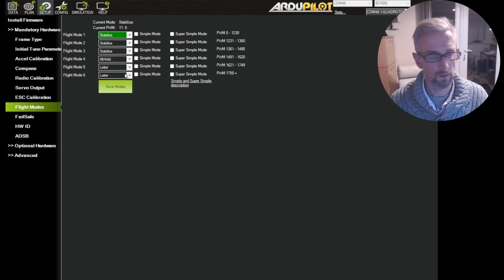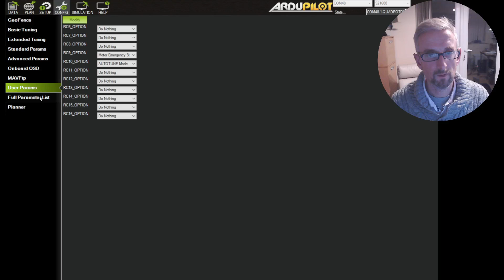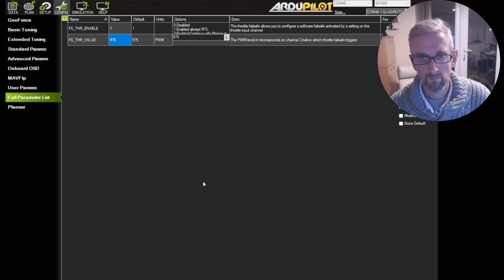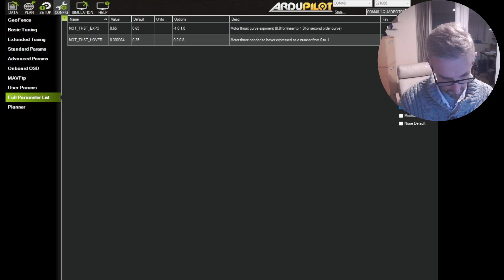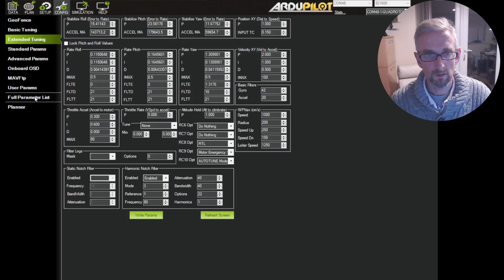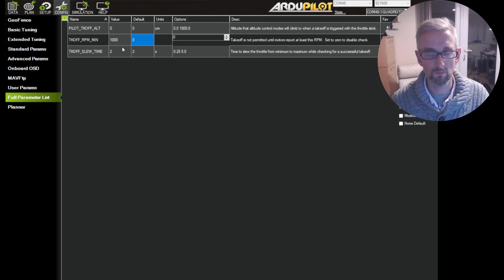Holybro X500v2 Build Video 11 - Final Setup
- 🚁 Flight modes: Loiter, AltHold, and Stabilize are set up.
- 🔄 RTL on a switch: RTL (Return to Launch) is assigned to RC8 for easy control.
- 🔇 Throttle failsafe: Default setting of always RTL is recommended.
- ⚠️ EKF fail safe: Changing it to Al hold allows the copter to settle down before manual landing.
- 📈 Hover throttle: Set throttle acceleration parameters to reflect the hover throttle value.
- 🚀 Takeoff RPM min: Set to 1,000 to prevent takeoff if motor fails to arm.
- 🎥 Next series: Configuring open HD will be covered in the next videos.

Settings:
FLTMODE1 0
FLTMODE2 2
FLTMODE3 5
RC8_OPTION 4
FS_THR_ENABLE 1
FS_EKF_ACTION 2
PSC_ACCZ_P MOT_THST_HOVER
PSC_ACCZ_I MOT_THST_HOVER * 2
TKOFF_RPM_MIN 1000